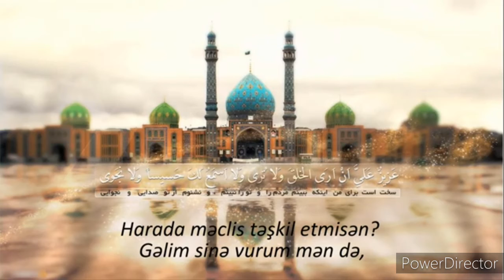İmam Zamanla (ə) Hər gecə münacat